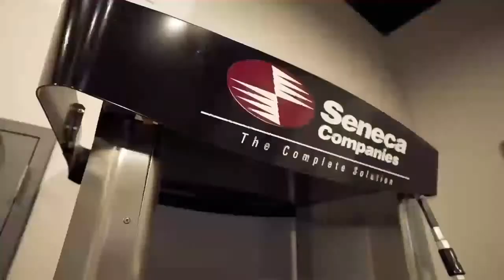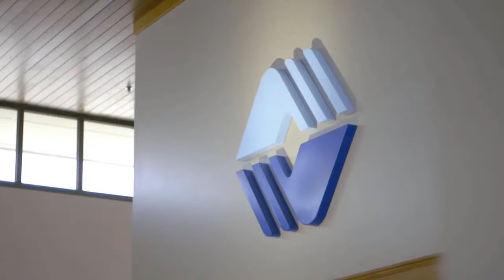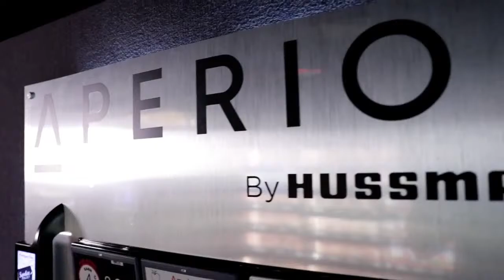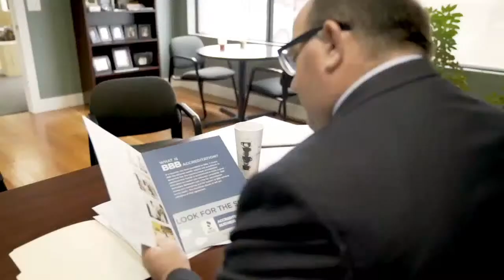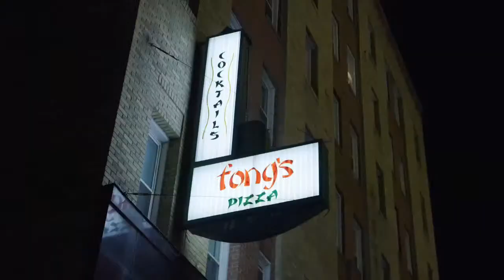2022 USL League Two Playoffs - Round of 32: Kings Hammer FC vs Kalamazoo FC